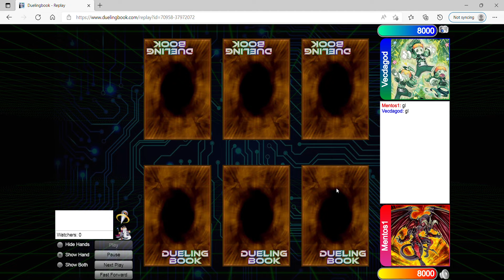Amazing Yu-Gi-Oh Duel: Unchained Handtrap Deck Vs Rank 8 Fairy Tail Deck